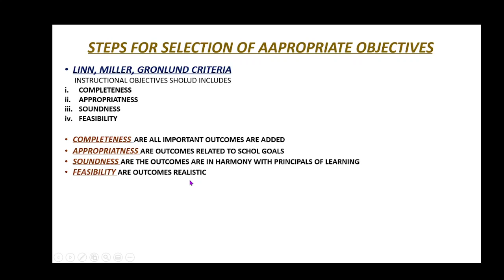Steps For Selection of instructional objectives, Linn, Miller, Gronlund criteria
To join our online Classes or to purchase book 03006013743